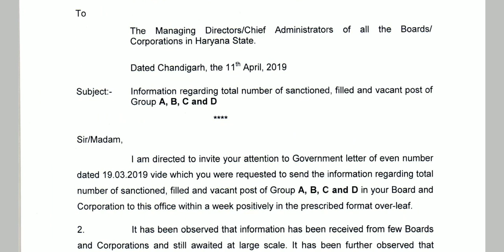हरियाणा सरकार ने मांगी ग्रुप A,B,C,D के कर्मचारियों की जानकारी और खाली पोस्ट की जानकारी